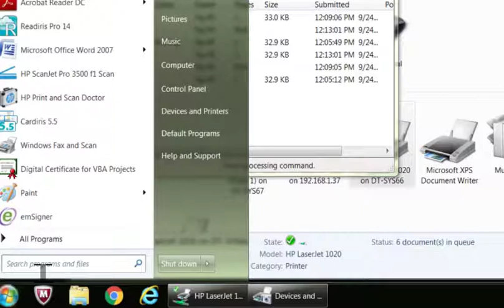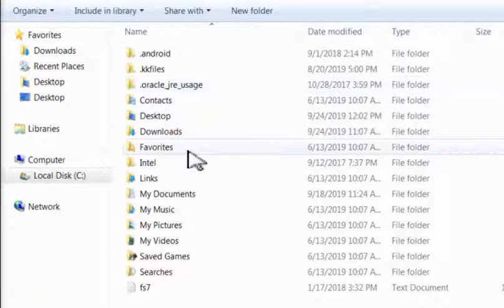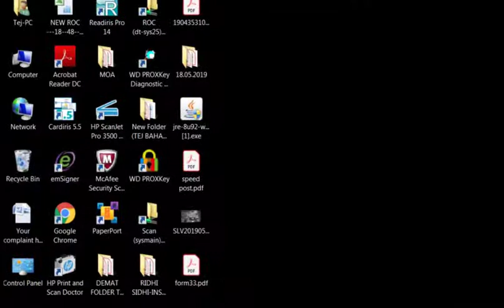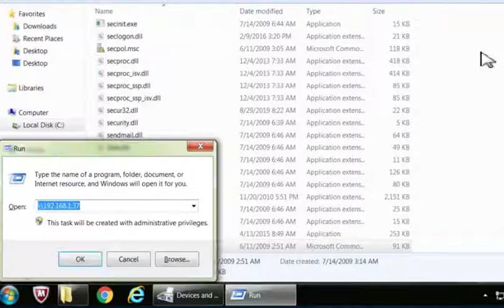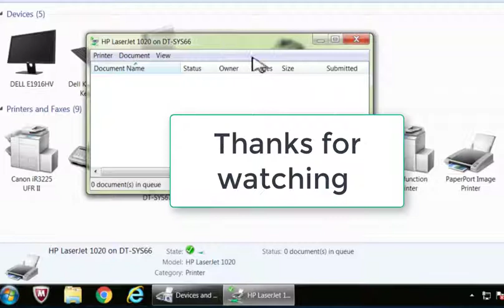How to Clear the Printer Queue | How to cancel a Print command in Windows® 7.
Hello Friends,

In this video will show you how you can solve problem-related to the printer not accepting print command, commond stuck in the queue.

Steps:-

- Go to RUN by pressing & holding WINDOWS key & R
- Type Services.msc, the ENTER
- Find the PRINT SPOOLER service in the list, right-click on it & STOP.
-  Minimize the service.msc window & again  go to RUN by pressing & holding WINDOWS
   key & R
- Type C:\Windows\System32\spool\PRINTERS - ENTER - Delete all the files inside
   PRINTERS
- Go back to SERVICES.MSC page & START "PRINT SPOOLER" service.